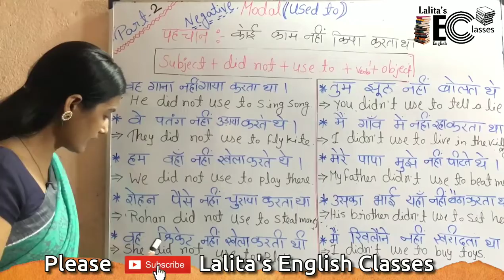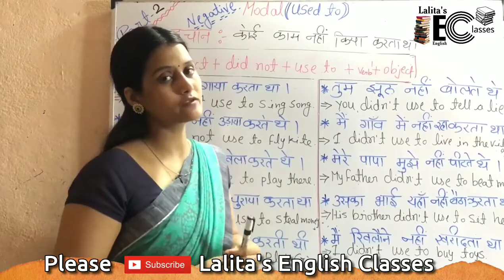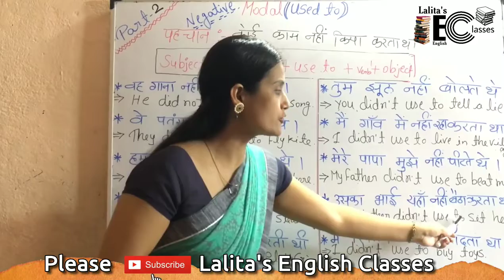Modals :: Used to -- Negative Part 2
Used to negative sentences